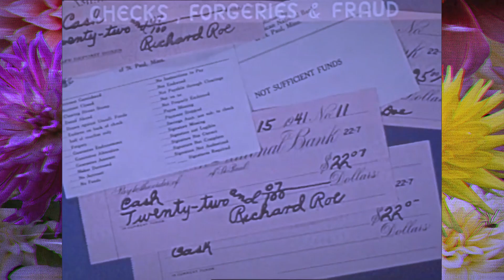welfare. (lyric video) - iamLoveSeat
I love you. Thank you for your support.

Chorus:
Bedside begging me to be aware
I tend to toil ‘till I reach despair
If I collapse and fall in disrepair
Nobody checking up on my welfare

Verse 1:
If nobody buying these beats
They you’ll have to do it yourself
Ain’t got a plate at the feast
Rummage the pockets with stealth
I kept the blade in the sheath
Kept it calm and serene while they came for my health
Had to feel the defeat
Think you a wolf ‘till you learn you a sheep
They pulled the wool over me
Now I see dead people
That’s why I do not sleep
Thumbing through presidents
But they always leave
Still got to settle debts
Put that on the ring
Put that on the code
Put that on the team

Verse 2:
There is no virtue in suffering
There is no honor in industry
They may betray you just after the prelude
It could get fatal for crumbs
Bet you been stressing the funds
Late night clutched to a gun
Faking the funk
Beating your head like a drum
Like where we getting it from
Bish I’m here to collect
Flex up on you niggas with no respect
Don’t pull nothing on me you ain’t no threat
I been conditioning put in my reps
Loveseat get vicious and f*** up your set
Nobody picking up where you had left
You’ll be persistent or give into death
In this existence no time to get rest